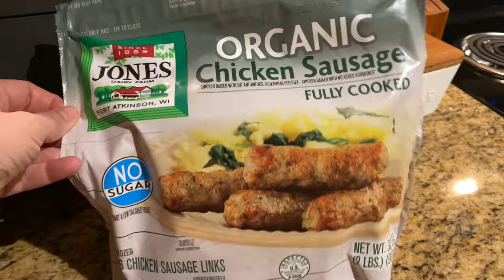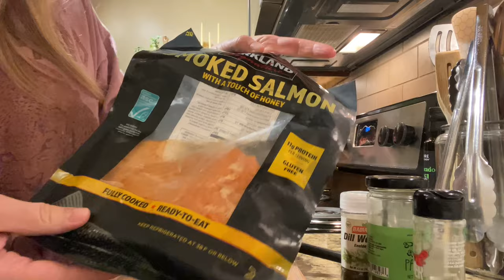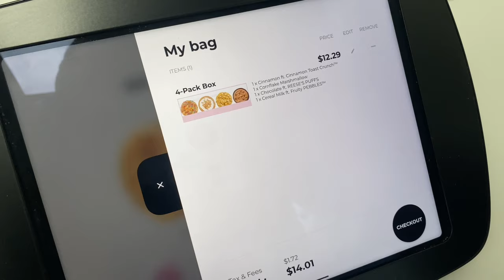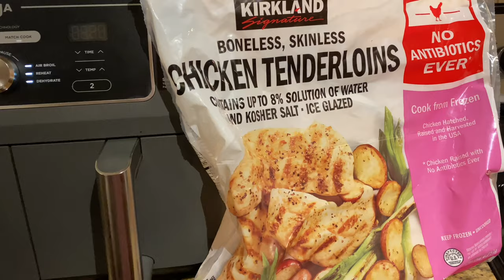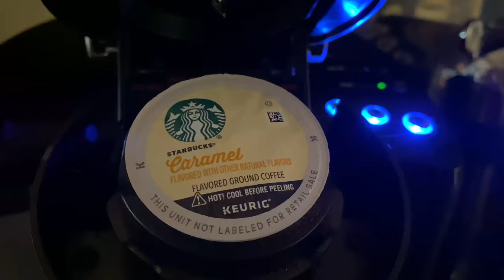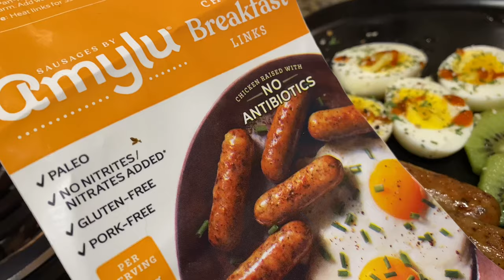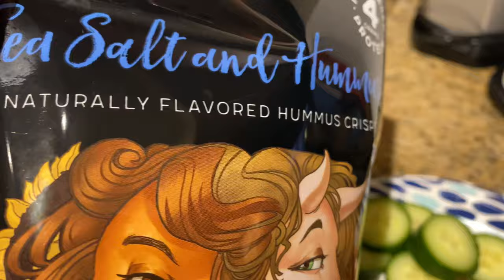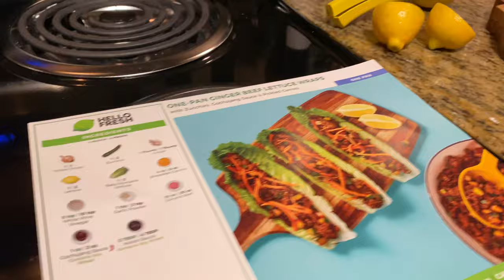WHAT I EAT IN A DAY | 2 DAY FOOD LOG|LOST 40LBS IN 7 MONTHS | HEALTHY FRESH MEALS